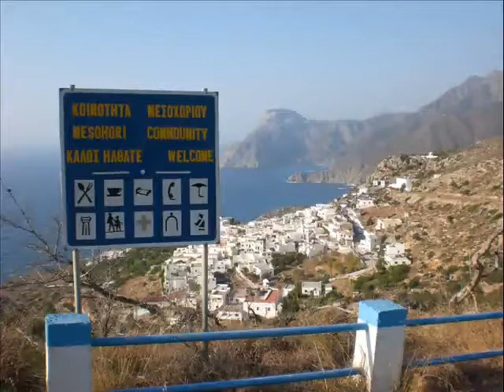Série: Belezas da Grécia - Panos Kiamos - Alh8ina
Música Grega e imagens de  Karpathos